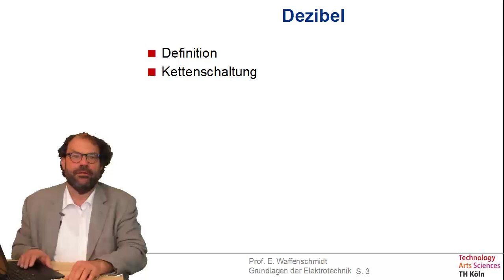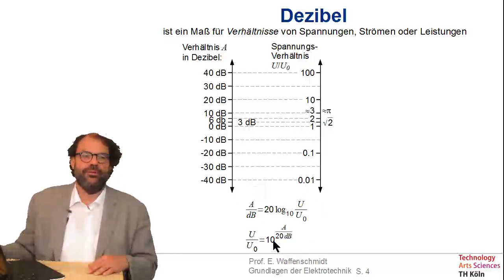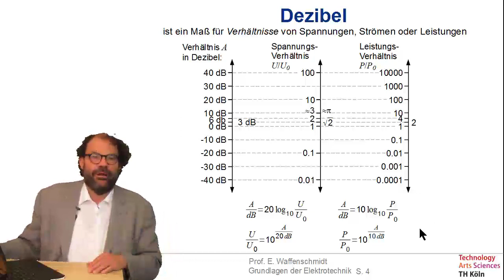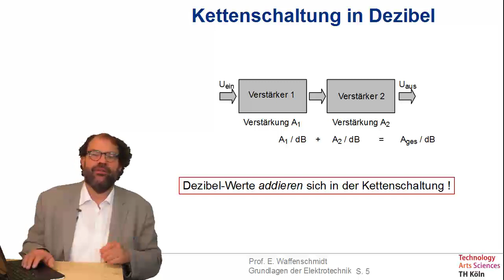Folge 51 zu Grundlagen der Elektrotechnik - Dezibel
Inhalt dieser Folge:
- Definition
- Kettenschaltung